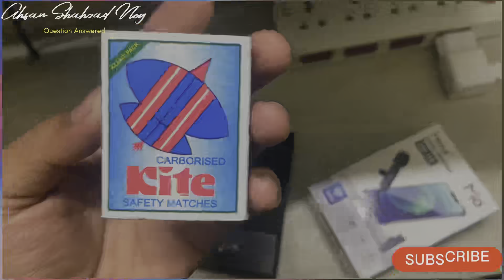Bachpan ki koi asy yad Jo aap ko yaad ho ? | Logo sa Sawal Jawab 😉